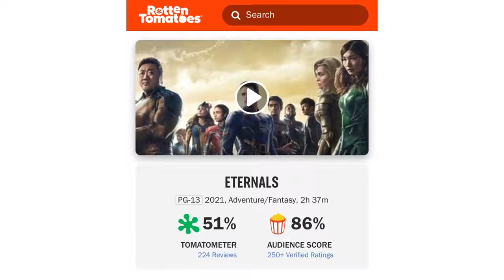The Eternals Post Credit Scenes Explained | 4th Wall Break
Welcome back to the Breakroom everyone. Today for your 4th Wall Break, we're talking the Eternals and the post credit scenes that brought about some deeper meaning.